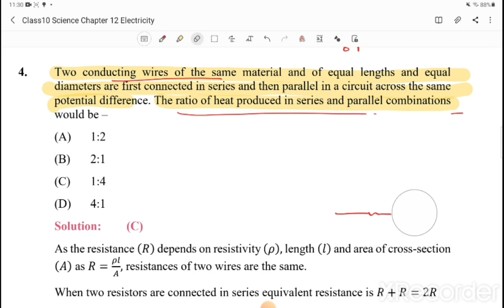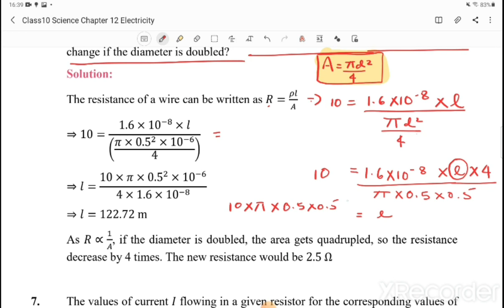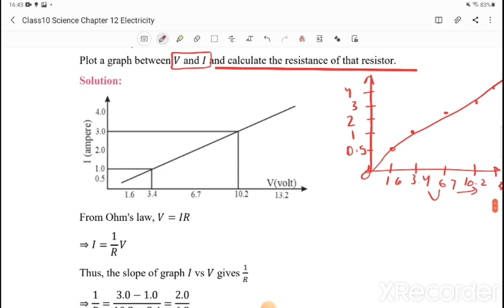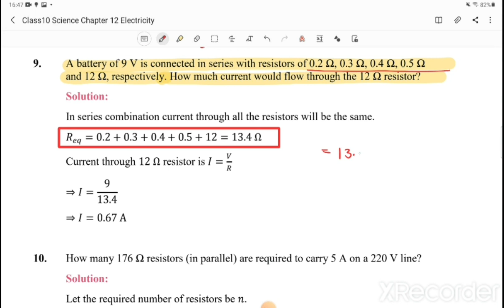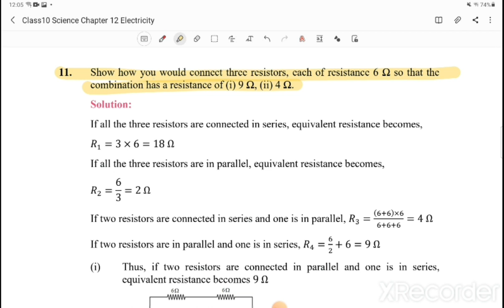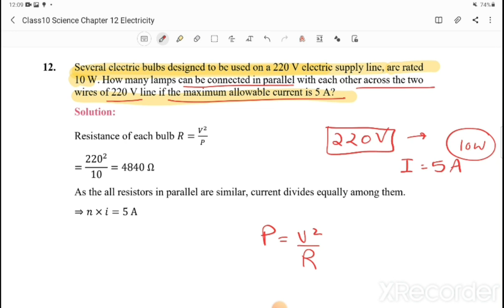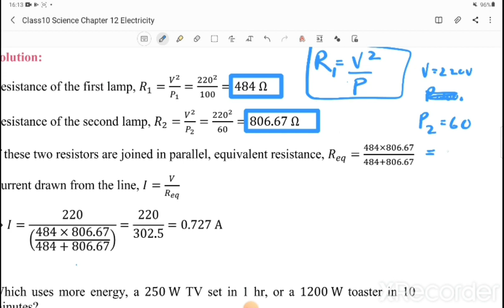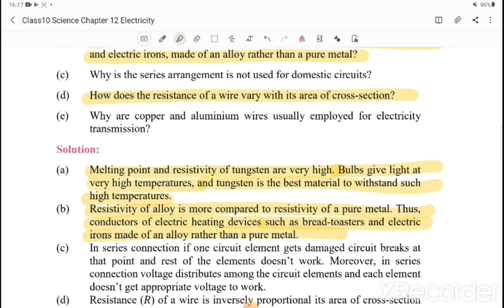Class10 Science Chapter 12 Electricity NCERT Back Exercise Q1 to Q18 with detailed Explanation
Class10 Science Chapter 12 Electricity NCERT Question-Answers Back Exercise